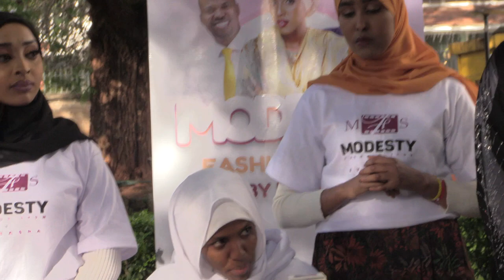Nasra churchill show comedian says her family caused the break up with her boyfriend Rashid